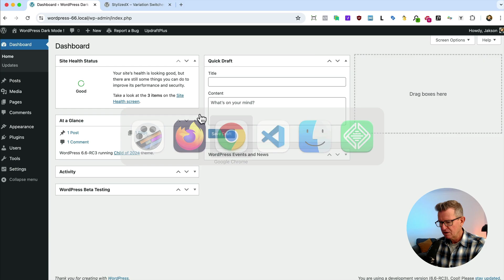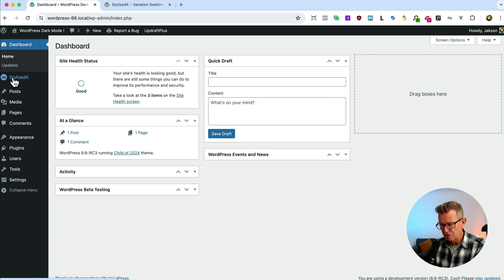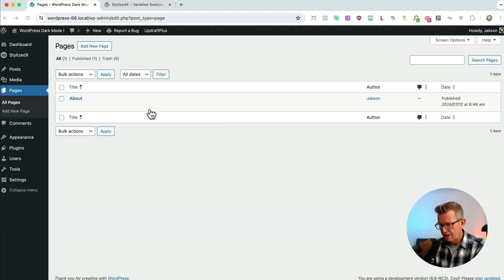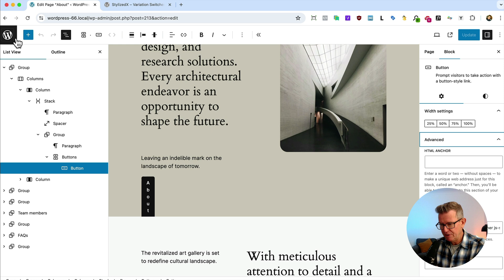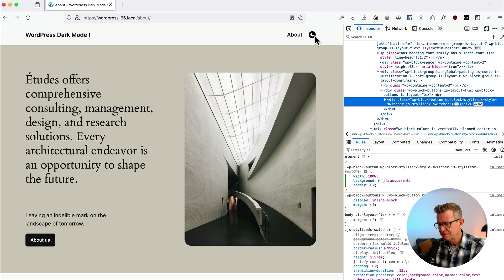WordPress Dark Mode in 30 Seconds !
Having a Dark Mode on your WordPress website is a cool feature, though has been tricky to implement in the past.

Today I’m going to show how it’s now ridiculously easy and bonkers fast to do with modern WordPress and Block Themes!

Using the Full Site Editor’s “Style Variations” feature makes it a complete breeze and about 90% less work than it it used to be.

Ciao!